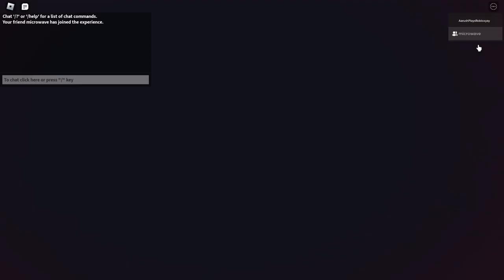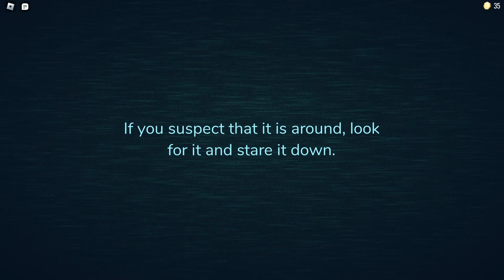DOORS - playing with Matthew (GOT SCREECH 4 TIMES IN 1 MINUTE)!!!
Thumbnail credits: LSPLASH